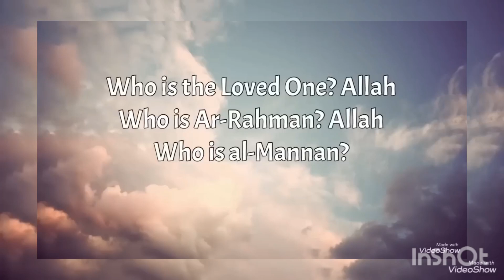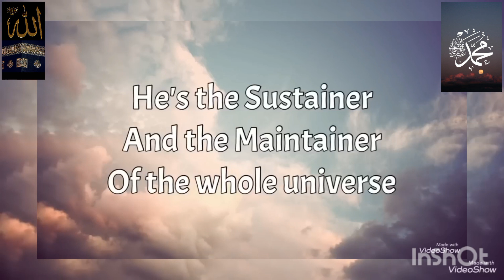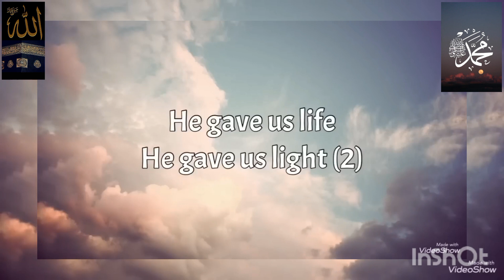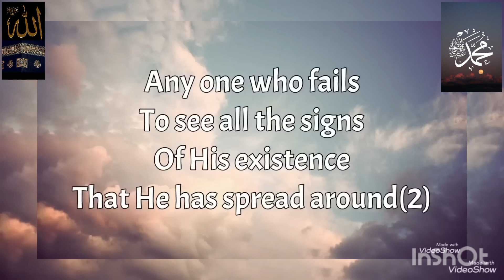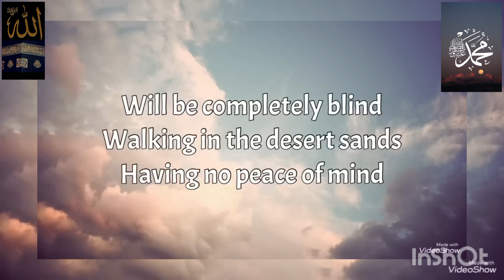Who Is The Loved One-Sami Yusuf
“Who is the loved one🎵”

Who is the Loved One? Allah
Who is Ar-Rahman? Allah
Who is al-Mannan?

La ilaha illa Allah
Muhammadun Rasulu Allah,
Muhammad is the Messenger
To Allah is our return
La illaha illa Allah
Muhammadun Rasulu Allah (2)
Allah; Allah;
Allahu Akbar (2)
All praise is due to
The One and the Only

He is the Master
Of all creation (2)
He's the Sustainer
And the Maintainer
Of the whole universe

He gave us life
He gave us light (2)
He sent to guide us

Rasula Allah
Allah
Rahmanun Jabbarun Mannanun Tawwabun Karim
Allah
Ghafurun Raufun Saburun Shakurun

Who is al Basir? Allah
Who is al Khabir?
Any one who fails
To see all the signs
Of His existence

That He has spread around
Will be completely blind
Walking in the desert sands
Having no peace of mindWho is the Loved One? Allah
Who is al-Majid? Allah
Who is al-Hamid?

Queen lyric is an independent music network which features high quality music from labels and rising artists.